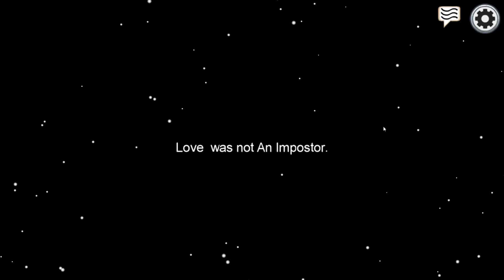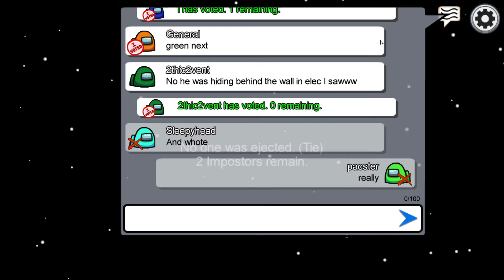amoong us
have no title idea